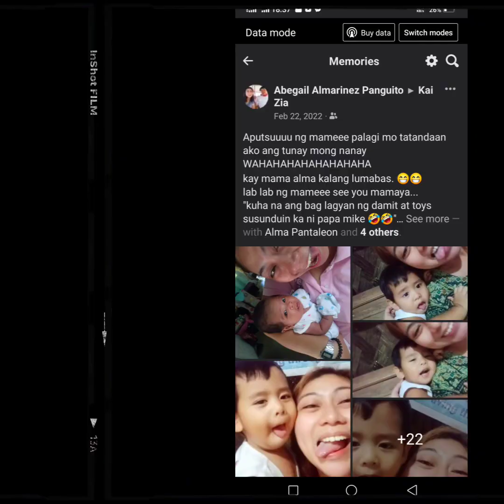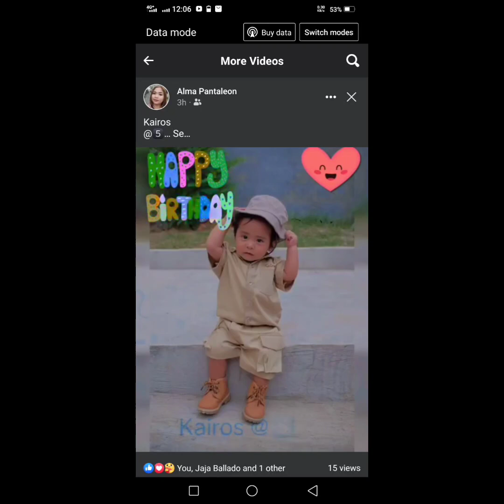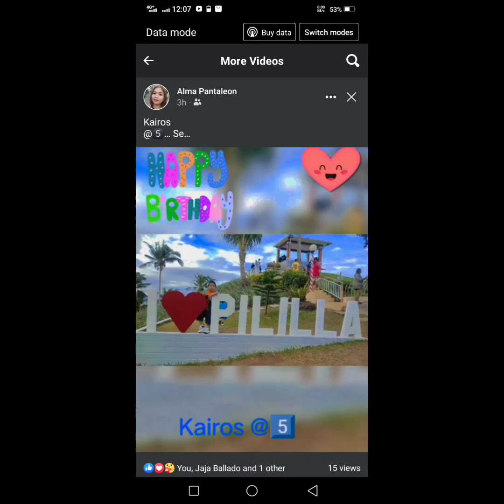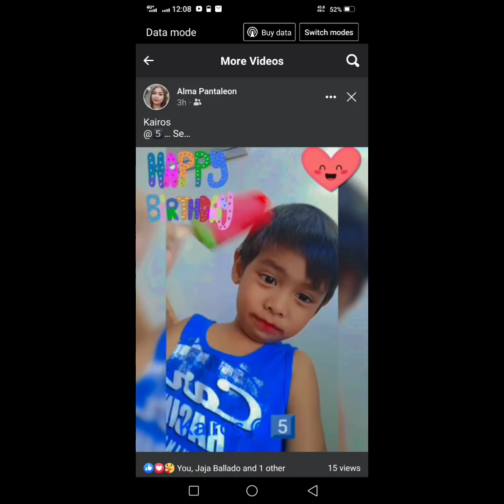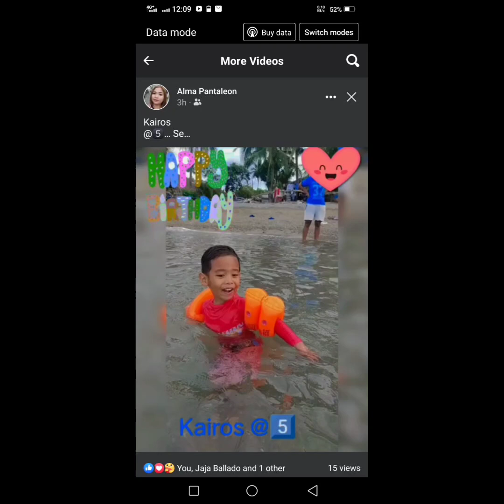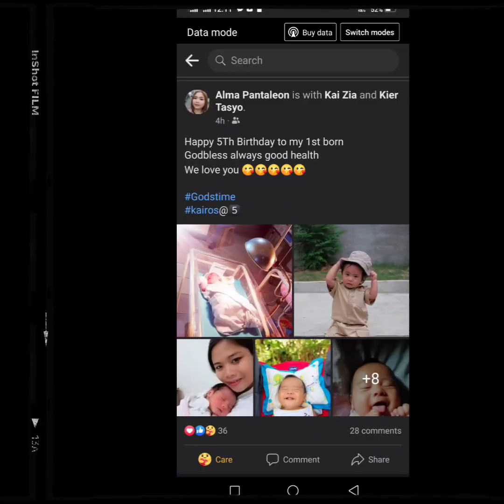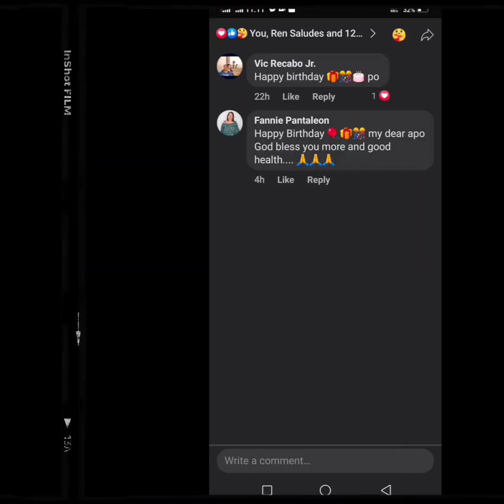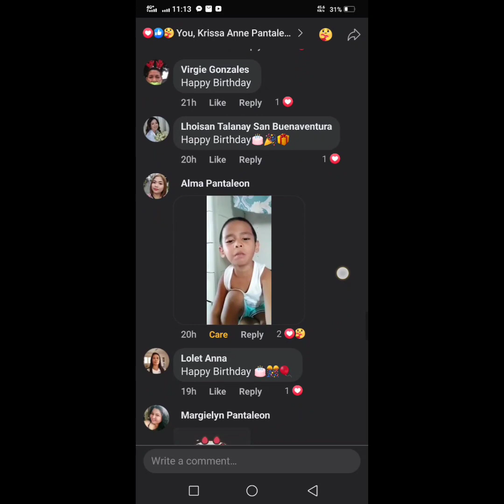Happy Birthday Kairos @ 5